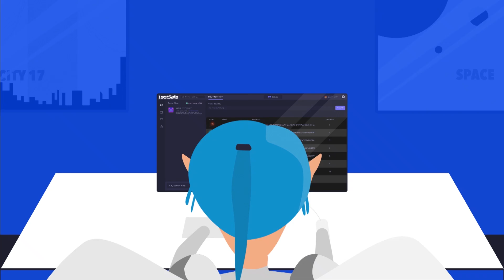Armadillo Motion Reel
A collection of our best works (that we can share)!